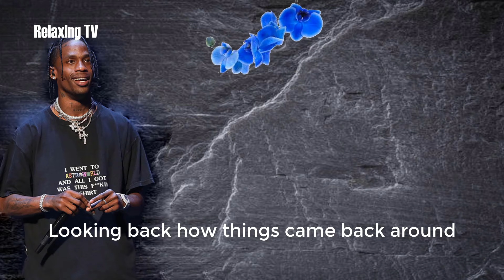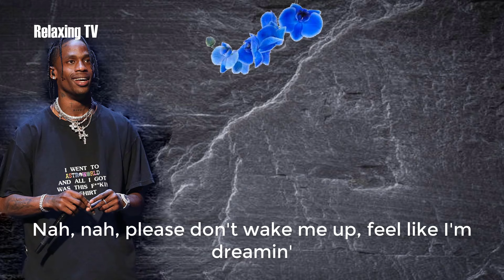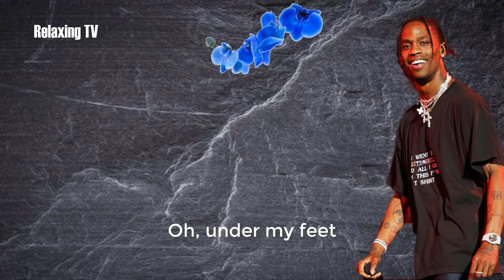Travis Scott - WAKE UP - (LYRICS: SENTENCE BY SENTENCE)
Travis Scott, Wake Up, Lyric Video
*** WE CREATED THIS VIDEO WITH SENTENCE BY SENTENCE OF THE LYRICS TO HELP YOU EASILY LISTEN, UNDERSTAND, MEMORIZE AND PRACTICE SINGING YOUR FAVORITE SONGS ***

Wake Up Lyrics:
I don't wanna wake up
I want you spread out on the sheets
Said her pussy so good
And her pussy so sweet
I want it flowing through my streams
Getting me hot
Under my feet
Please don't wake me up, I feel it creeping (yeah)
Controlling how you moving, lucid dreaming (dreams)
Always on the side of different seasons, yeah, yeah
Took the belt-way down to your hood
Say you was in the crowd, I never looked
Looking back how things came back around
Guess I was hooked
Burn the bread and then we burn the town
We both was cooked, yeah
Nah, nah, please don't wake me up, feel like I'm dreamin'
Any given Sunday, you can get it, Willie Beamon
I can make your Mondays even better like the weekend
That's my Coco, I'm her Ice-T (Coco, yeah, yeah)
Bend her over for some piping (it's lit!)
Bust a cloud, shoot the lightning (pop it)
Pop it now, no, we can't sleep
I don't wanna wake up (yeah)
Want you spread out on the sheets (it's lit!)
Say, pussy so good (pop it)
Oh, pussy so sweet (yeah)
When I wake up (yeah, yeah)
Wanna drop top on the beach (straight up)
Getting me high, yeah (yeah)
Under my feet
When I wake up
You decide if I live or die
When you're close, I'm alive, I can feel the sky
I just want your body close to me (oh)
And if I OD
I'll be alone with no heartbeat
I hope they kill us with a ghost in the Lambo'
And the doors going up, suicide
I don't wanna wake up (I don't wanna wake up)
I want you spread out on the sheets (want you spread out on the sheets)
'Cause that pussy so good (pussy so good)
Girl, that pussy so sweet (pussy so sweet)
I want it flowing through my streams (want it flowing through my streams)
Ha, getting me hot (getting me hot)
Oh, under my feet (under my feet)